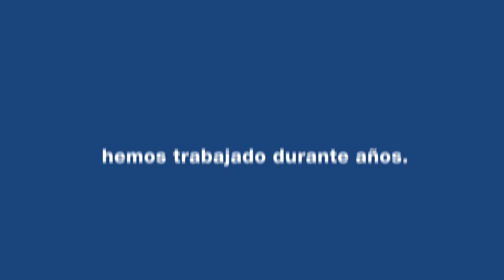ESInternacional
ESInternacional | Una organización resiliente tiene mucho que transmitir de su esfuerzo, sus aliados, pero sobre todo de su legado. Cada uno de los profesionales que egresan de ESI School of Management tienen una historia de éxito que contar, cada egresado es el legado de la responsabilidad y la innovación que nos caracteriza.

DalESI a tu crecimiento profesional.